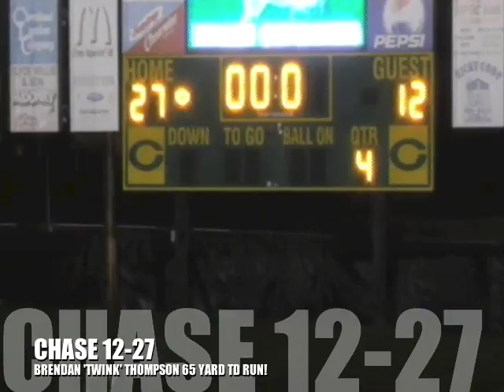Crest wins 27-12 over Chase 2015 football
Crest Chargers win over Chase Trojans broadcast live on KTCbroadcasting.com - announcers Andy Foster, Tim Foster & Robbie Ruppe